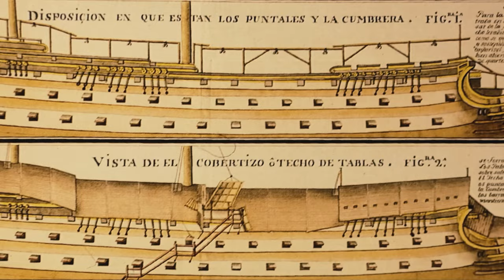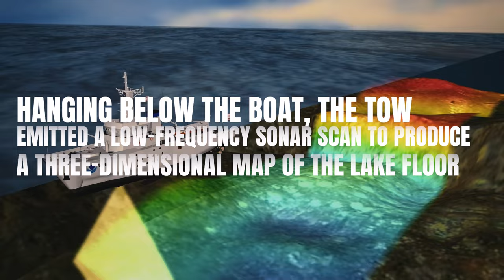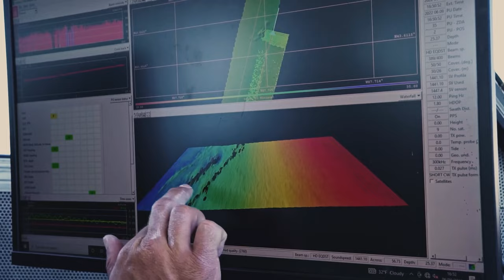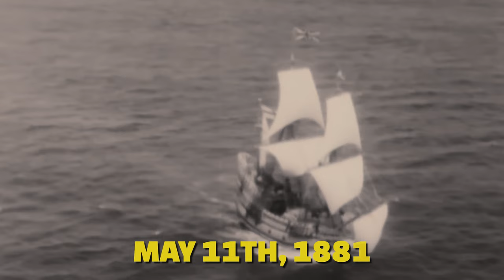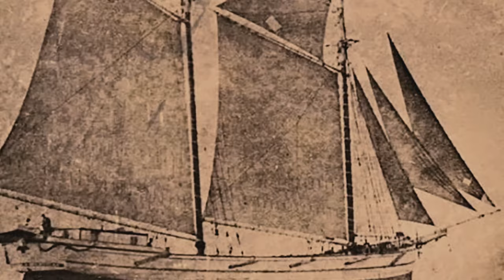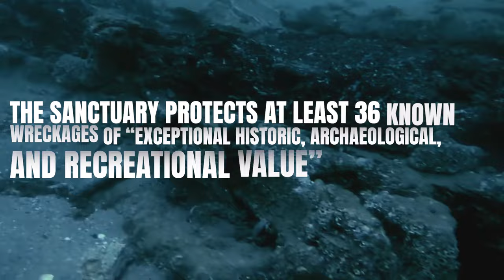Archaeologists Discovery Missing 142 Year Old Shipwreck in Michigan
Archaeologists Discover Lost 142 Year Old Ship in amazing condition! What was inside? Was there treasure?